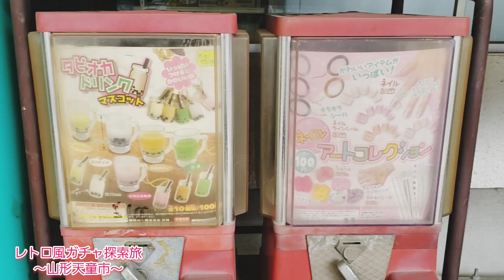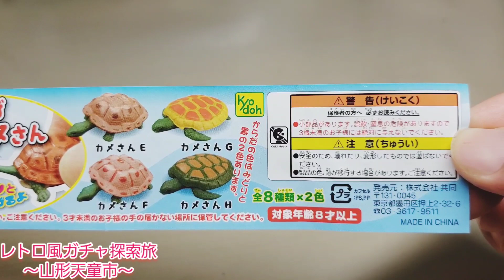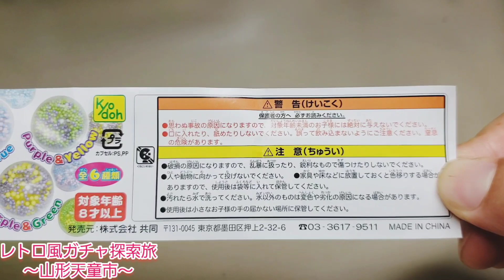レトロ風ガチャ探索旅～山形県天童市編～No.21927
実り多き秋の山形県天童市でレトロ風ガチャガチャ見つけたよ！